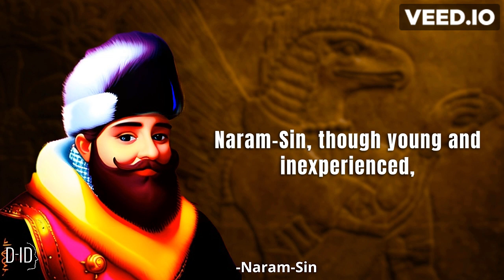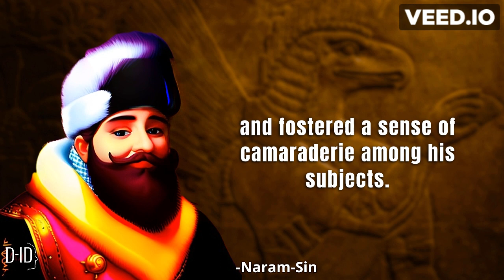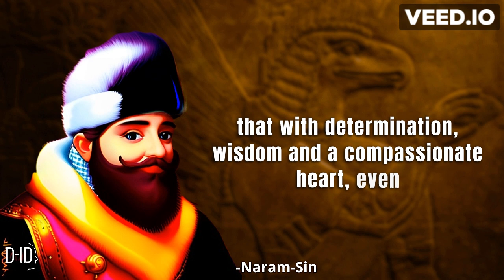Naram-Sin: The Mighty King of Mesopotamia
Step back in time and immerse yourself in the captivating story of Naram-Sin, the mighty king of Mesopotamia. Journey through the annals of history as we uncover the life and legacy of this legendary ruler. From his valiant victories on the battlefield to his grand achievements in the realm of culture and civilization, discover how Naram-Sin etched his name into the fabric of ancient history. Join us as we unravel the secrets of his reign and explore the awe-inspiring world of ancient Mesopotamia under his rule. Get ready to witness the triumphs, the challenges, and the indomitable spirit of one of the greatest kings of antiquity. Naram-Sin's legacy continues to inspire and enthrall, and in this historical journey, we bring his remarkable tale to life for you.